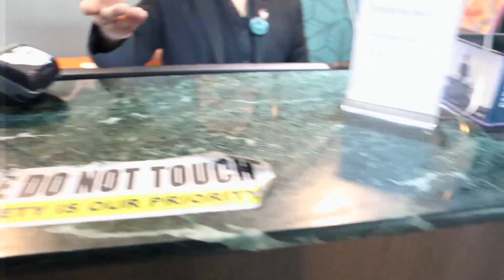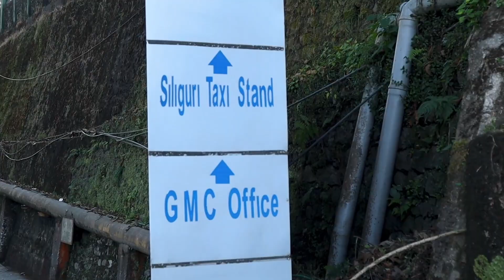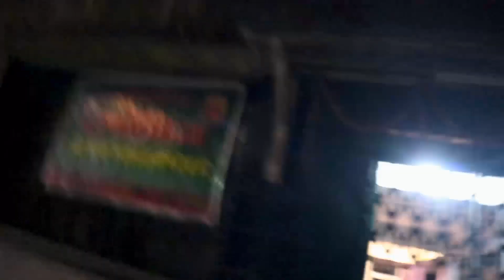আমি দার্জিলিংয়ে হারিয়ে গিয়েছিলাম! 🇮🇳 | WAS LOST IN DARJEELING | INDIA | S01 EP. 4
This vlog is about my journey from Gangtok, Sikkim to Darjeeling, West-Bengal.